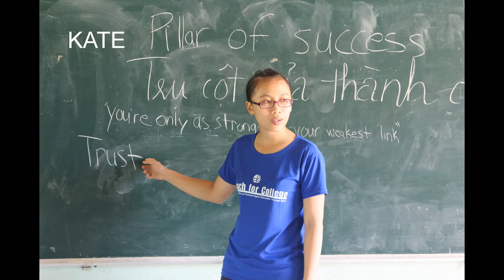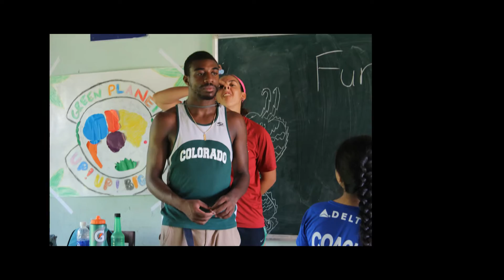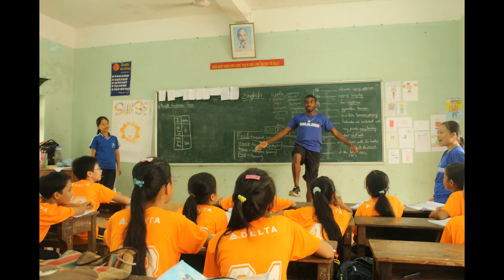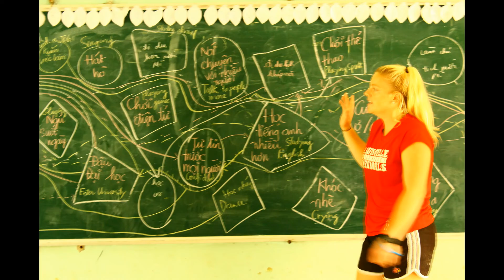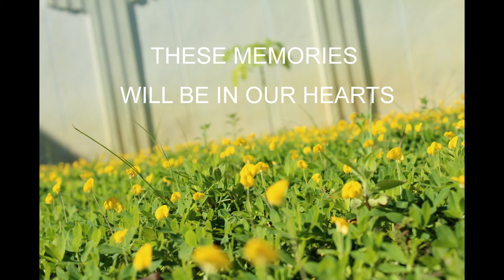CFC - Camp 4C - Nguyen Phu Huong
The last camp of summer 2014